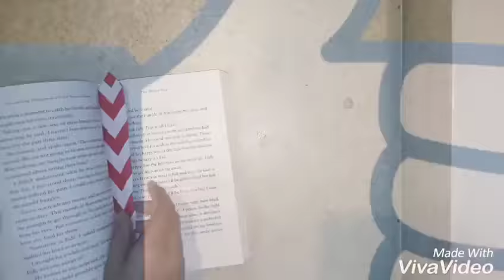¦|DIY BOOKMARK |¦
With help of @Krutika Patel !!!😜🙈😘💦